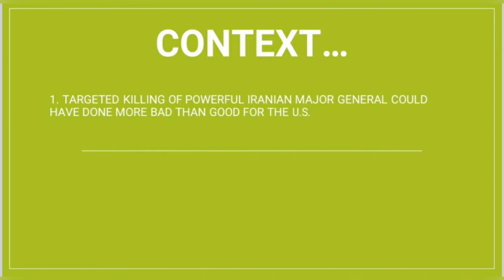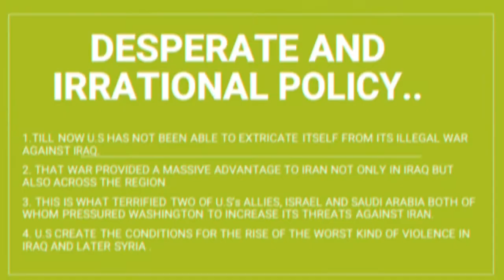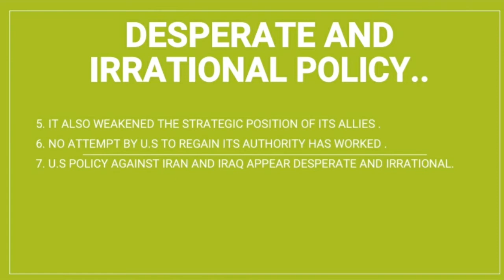US is Weakened by Soleimani's Killing.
Effect of Policies & Politics of Developed and Developing Countries on India's Interest.
Effect of America's killing of Iranian General Soleimani.
Future Consequence of American's Action.